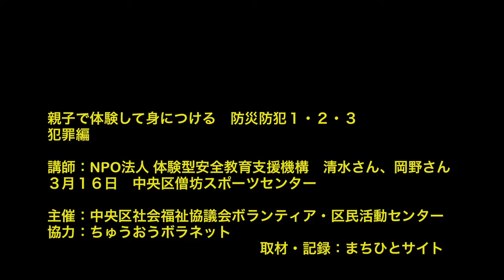親子で体験して身につける 防犯１・２・３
３月１６日　中央区僧坊スポーツセンター
講師：NPO法人 体験型安全教育支援機構　清水さん、岡野さん
主催：中央区社会福祉協議会ボランティア・区民活動センター
協力：ちゅうおうボラネット
取材・記録：まちひとサイト

子どもの体験型安全教育は、大人を造ること！　犯罪と地震から子どもを守る安全防災講師養成・体験講座にて
子どもへの犯罪、安全、体験的自衛訓練：犯罪と地震から子どもを守る安全防災講師養成・体験講座にて
安全基礎体力とは、英国での体験的安全教育について：犯罪と地震から子どもを守る安全防災講師養成・体験講座にて
地震から身を守るために　学校教育の場にて　：犯罪と地震から子どもを守る安全防災講師養成・体験講座にて